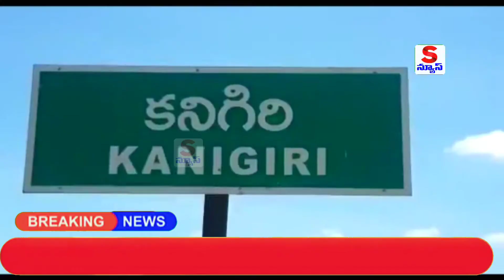కనిగిరి || నిరుపేదల ఆకలి తీర్చుటకు స్నేహహస్తం వాహనాన్ని ప్రారంభించిన DSP కండే శ్రీనివాసరావు|| SNews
Shahul Media Networks
Ongole
Kanigiri